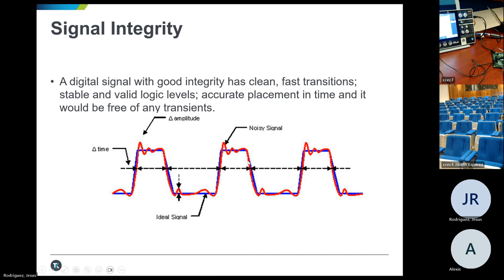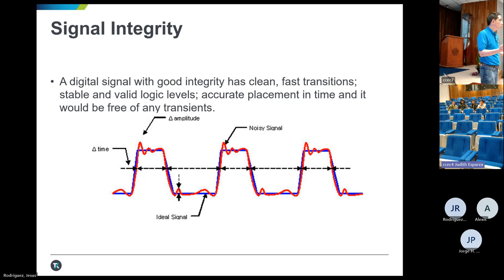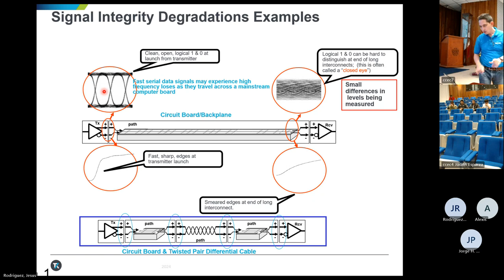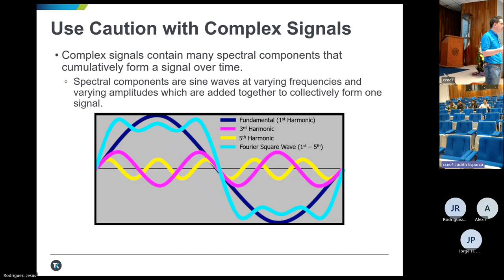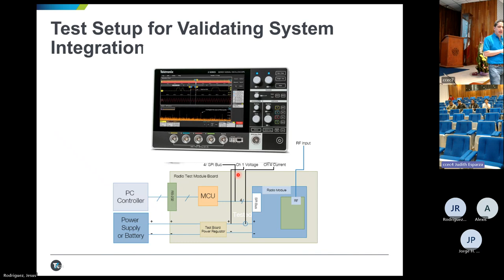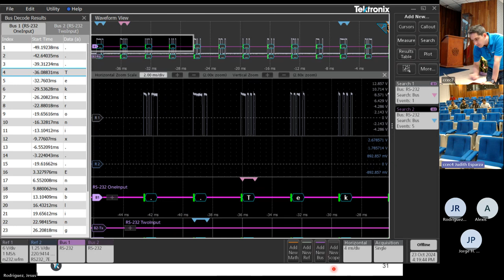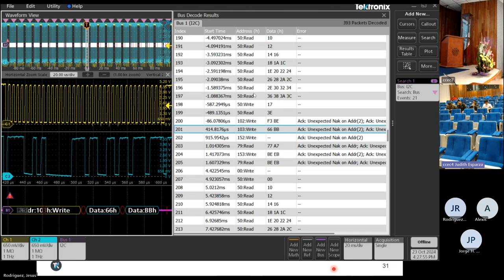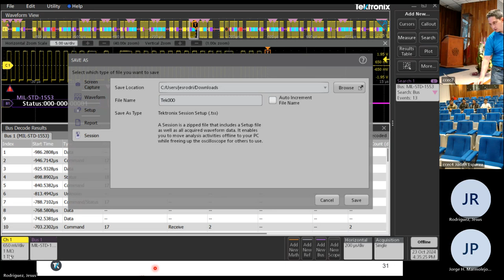ROOM 4 Conference R&D Fundamentals of Oscilloscope and